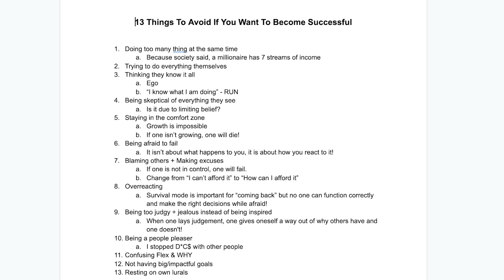13 Things To Avoid If You Want To Become Successful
Know these 13 things to avoid if you want to become successful! And if you’re ready to live the life you know you deserve,

Have you ever wondered why you're not successful? Why you're not living your dream life? Well, you probably have one or more of these 13 things to avoid if you want to become successful. If you're ready to leave your old life behind and work on your dream, watch this video now to discover how.

\\ 13 things to avoid if you want to become successful, things to avoid if you want to be successful, avoid to be successful, success in short time, things to avoid, things to avoid for success, bjk university, bashar j katou, success habits, successful people, what successful people do //